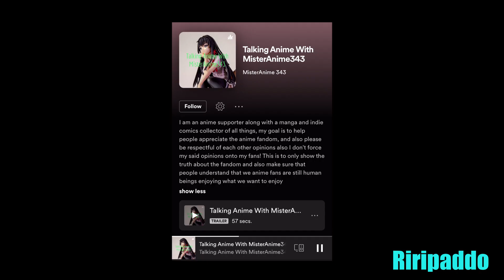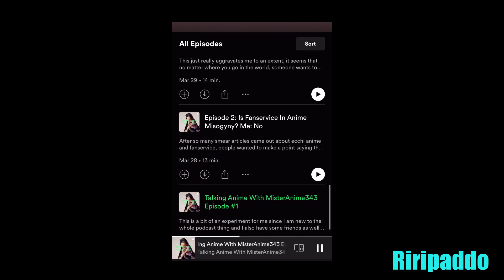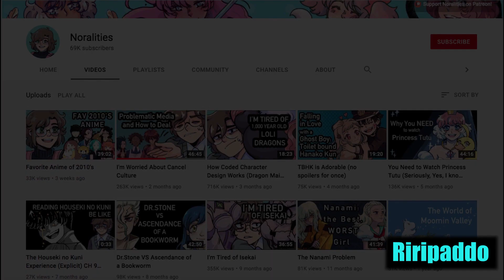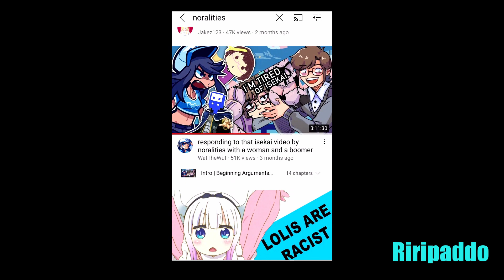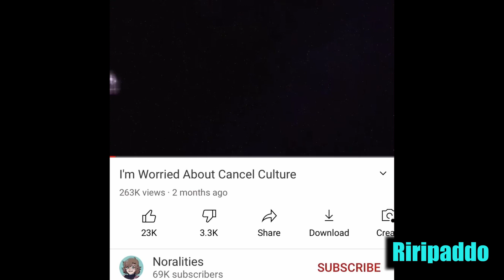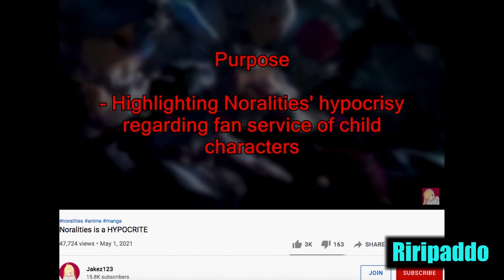Mister Anime 343 X Kero Interview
Mister Anime 343 and I talk about how he got onto YouTube, the state of Anitube, the changing tide of anime and manga, cancel culture and social justice warriors in anime spaces, YouTuber drama, using anime to help move on from trauma, and his awesome fanbase.

Mister Anime 343 is an Anituber and podcast host.